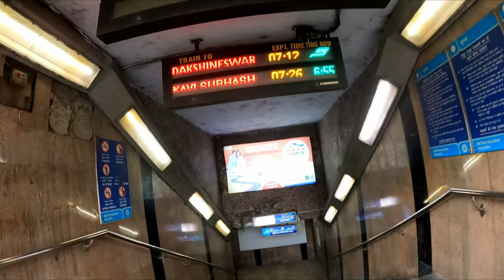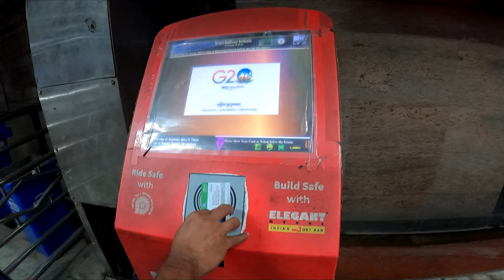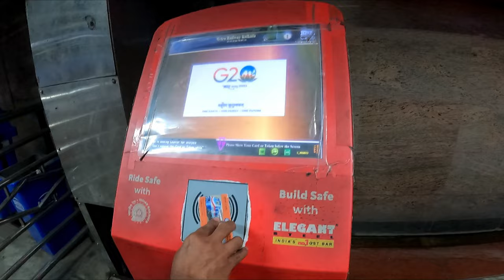Exploring India's First Underwater Green Line Metro In Kolkata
Kolkata metro is the first metro in our country. Its also a pioneer of a first under water metro system.